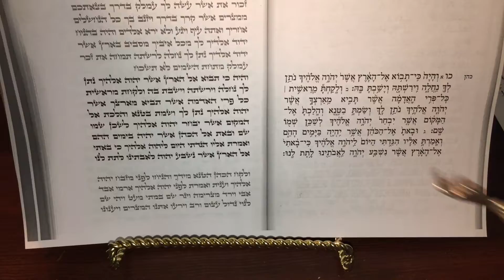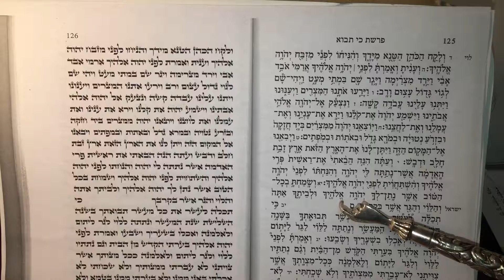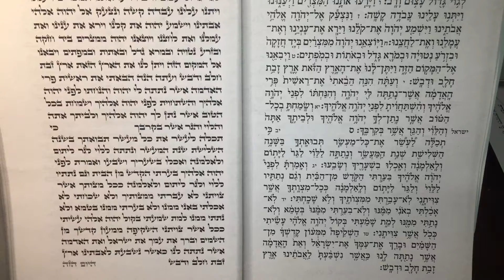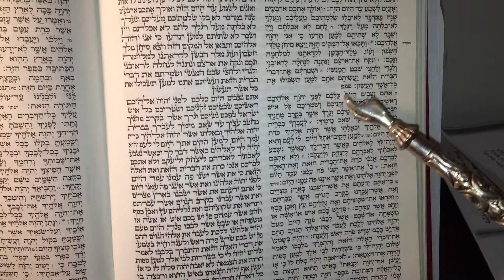50-Lecture de Parachat Ki Tavo (Richon et Maftir). Rabbin Cantor Yehuda Abittan.